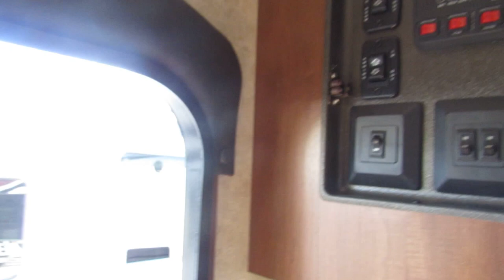2017 Jayco White Hawk 28DSBH- New Travel Trailer For Sale-Fridley, MN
Stock 8891

For more information about this travel trailer or to view our inventory